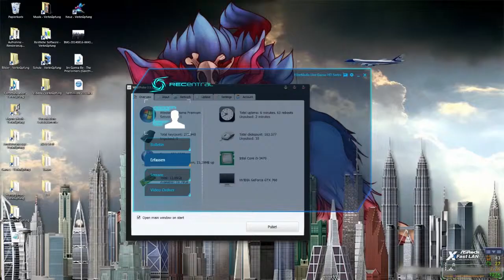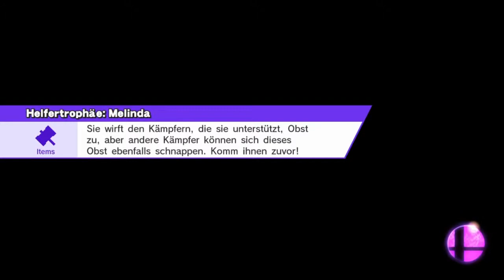Super Smash Bros U [DE/HD/60] #033 Duo-Missionen (Ich HASSE Mario!) - Let's Play Together SSBU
«SUPER SMASH BROS für Wii U»
Kampfspiel von Nintendo (2014).

«LET'S PLAY SUPER SMASH BROS für Wii U»
Kommentiertes Gameplay von CydiaLP und evtl. Freunden (2015).
Offizieller Proxer-Account auf dem ich Animes gucke (Ihr müsst angemeldet sein, um Profile sehen zu können)